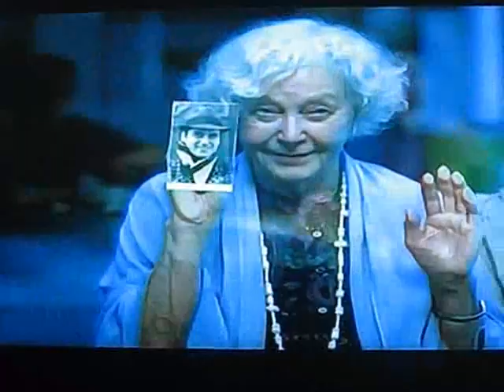Účastníci Zájezdu Nevinná